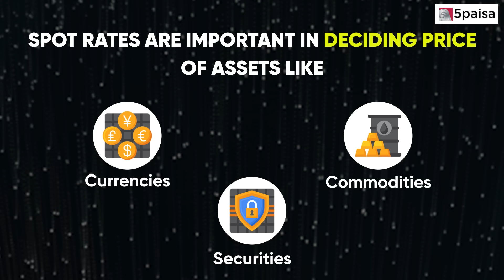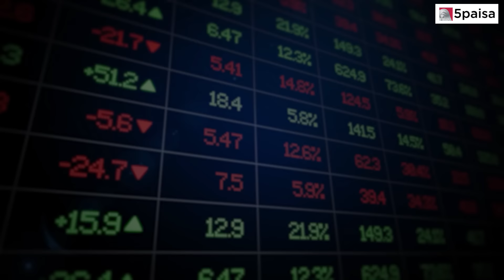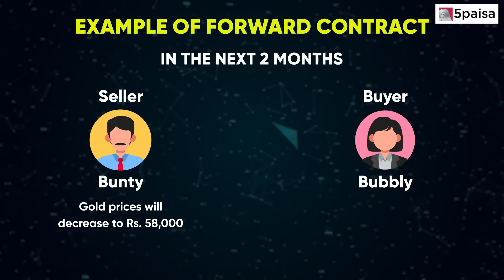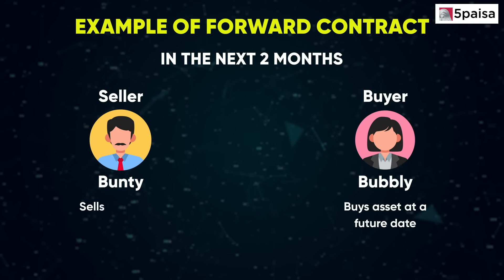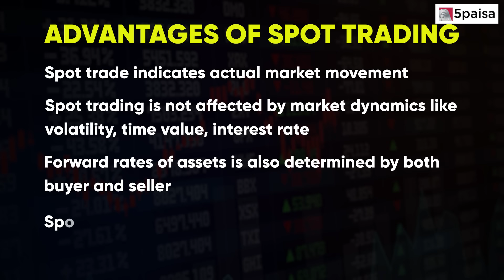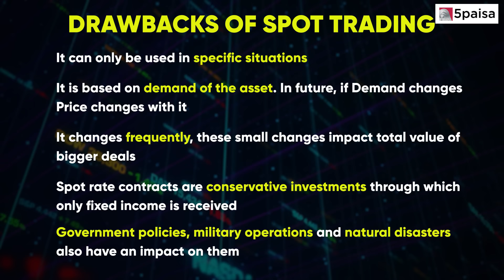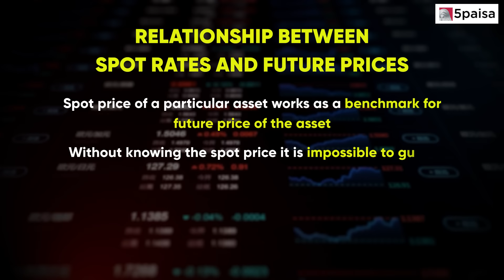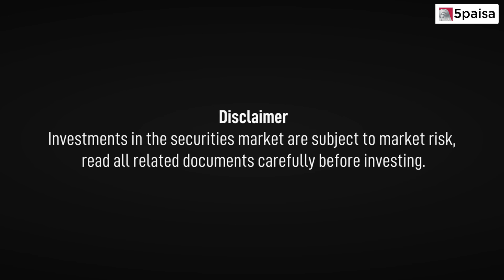What is Spot Rate? | Advantages & Disadvantages | Spot Rate vs Forward Rate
Watch this video to learn everything to know about spot rates, how they are used in different financial instruments, the benefits and drawbacks of spot trading, and the differences between spot rates and forward rates in this video.

In the context of a stock market, the spot rate is the current market value of a security or stock available to be bought at that moment. In a nutshell, the spot rate represents the current market value of an asset like a security or a commodity, while it is being traded. Click the below mention link to study all about spot rate:

This video covers:
0:00 Introduction
1:22 What is Spot Rate?
2:19 Use of Spot rate in different financial instruments
4:41 Advantages of Spot Trading
5:22 Disadvantages of Spot Trading
6:57 Spot Rate vs Forward Rate
8:06 Relationship between Spot Rate & Forward Rate